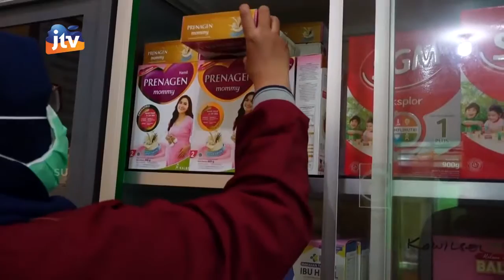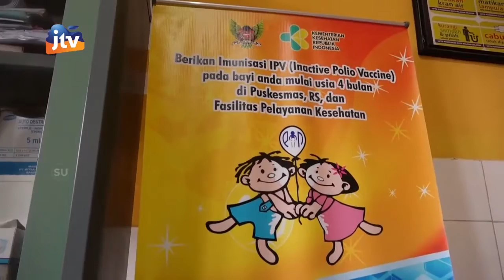Profil & Inovasi Program Kesmas UPTD Puskesmas Kota Wilayah Selatan Kota Kediri Seg 2/4